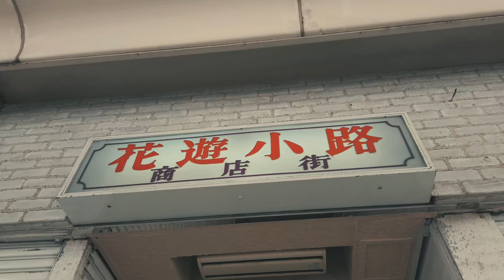[4K]Kayu Koji Street 花遊小路 Osmo Pocket POV Walking Kyoto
Walking through POV footage of Kayu Koji Street （花遊小路） in Kyoto, Japan

Osmo Pocket 24FPS 4K
LUT SUMMER VIBES